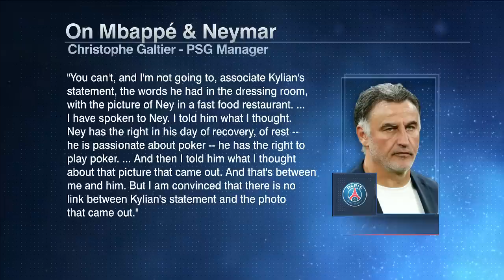Galtier defends Neymar for poker game after Champions League loss [FULL REACTION] | ESPN FC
The ESPN FC crew reacts to Christophe Galtier defending Neymar for playing a poker game after their loss to Bayern Munich in the Champions League.